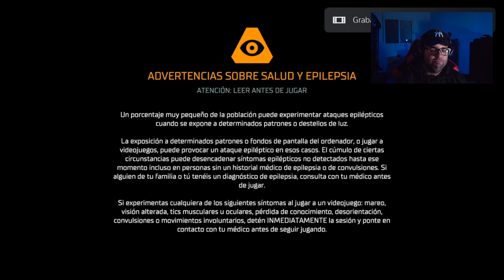DEAD SPACE REMAKE FINAL | LA HUMANIDAD ACABA AQUÍ | Gameplay Español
Terminamos Dead space Remake. Espero que lo disfrutéis tanto como yo grabándolo!!